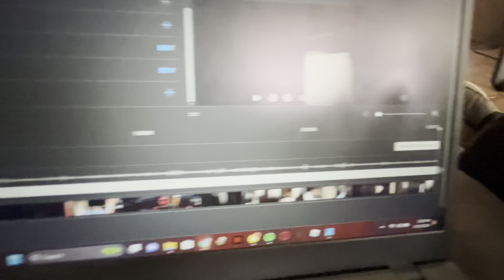channel trailer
we are just here to have fun